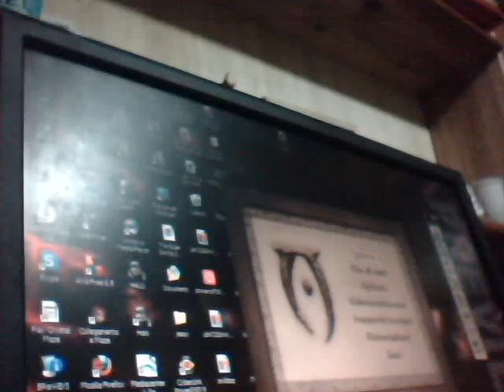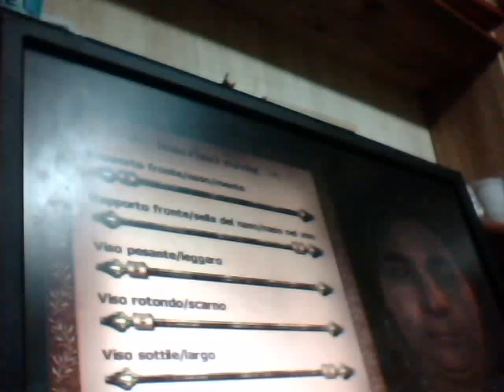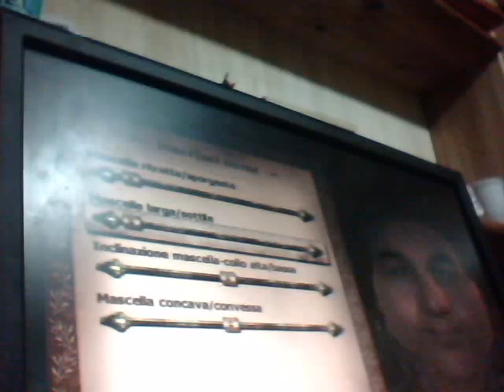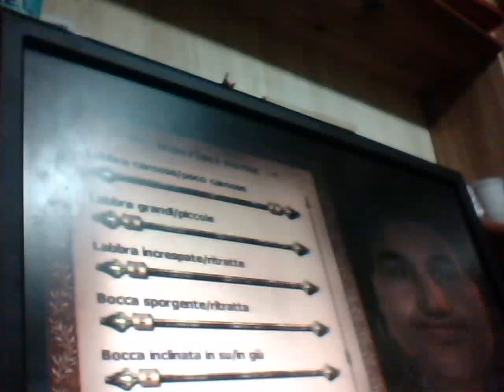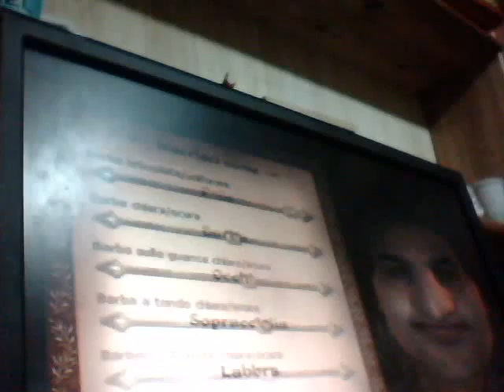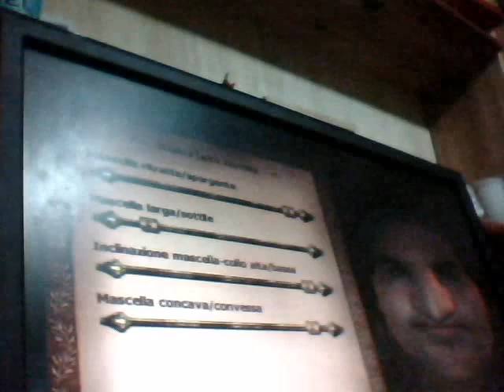OBLIVION FACCIA BUFFA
vedete questo video in cui faro una persona con una faccia buffa!